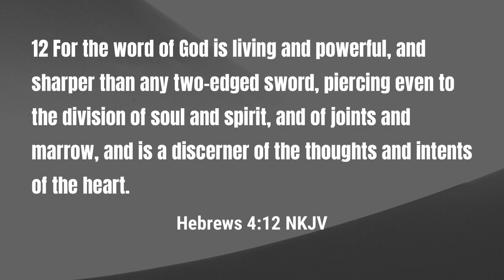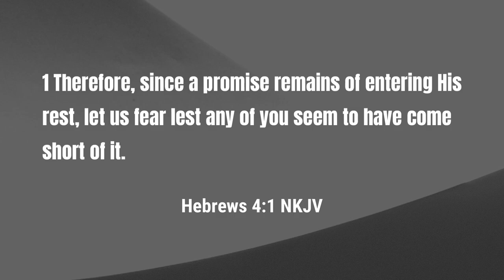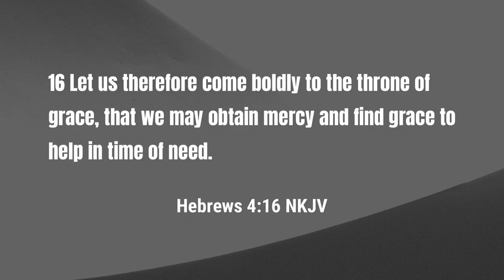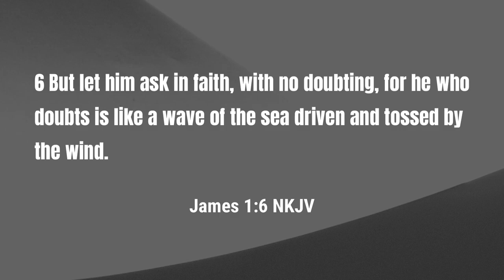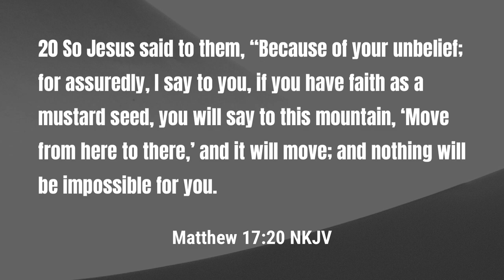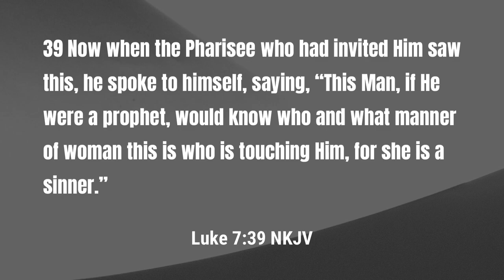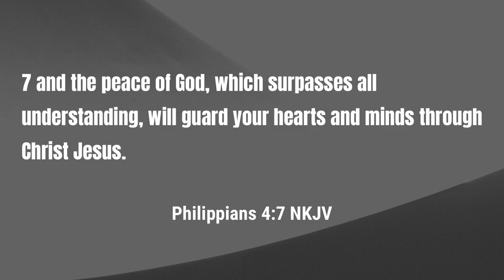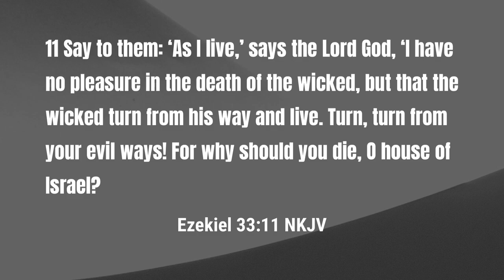Bible Study - Growing Confident in Your Prayer Life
How confident are you in praying to the Lord?  In this week's bible study, I take a look at not only the importance of prayer but also how we should not be afraid to go to God in prayer.

Video sections

0:00 - Introduction and Scripture
9:02 - Afraid to Go to God
23:26 - The Hurdle of Trust
40:27 - Be Comfortable Talking to God
59:21 - Conclusion

Podcast locations
Amazon music